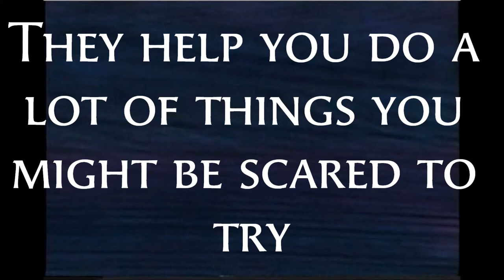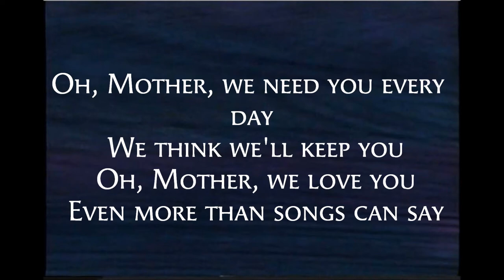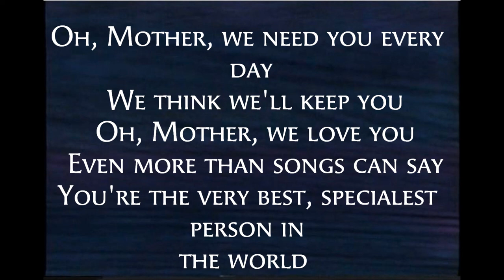Mom's Song (We Think We'll Keep You) with Lyrics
Mother's Day will always live here in this video.